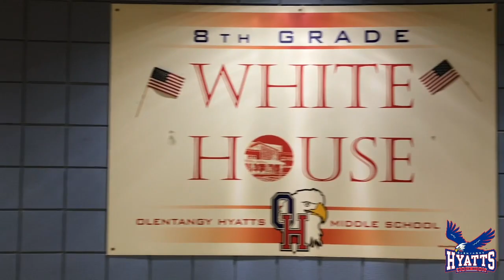Eagle News - Episode 15 for Sept 17, 2021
Today's show has the amazing hosts Claire and Avery with the help of Josie and Sarah in the Green Screen Studio.